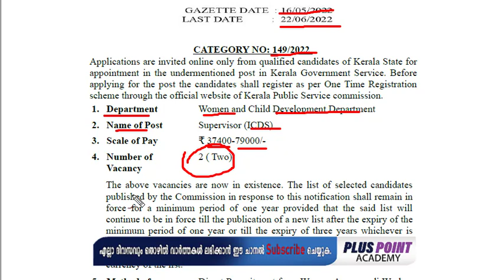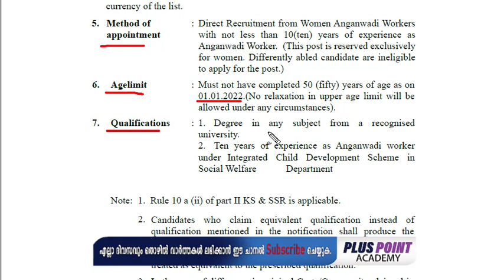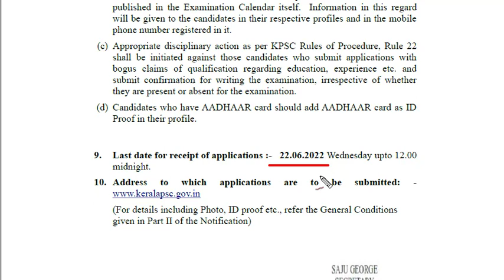കേരളത്തിൽ ICDS സൂപ്പർവൈസർ വിജ്ഞാപനം | ICDS Supervisor Notification 2022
“Plus Point Academy” YouTube channel, provides upcoming job vacancy updates ,free online coaching for Kerala PSC exams and free online coaching for SSC, CGL exams. We publish videos related to Kerala PSC Exams, Bank Exams (Like SBI PO, IBPS PO, Bank PO, Bank Clerk IBPS Clerk, SBI Clerk etc), SSC Exams (like SSC CGL, SSC CHSL etc..) and other government jobs.
1. Department  :Women and Child Development Department
2. Name of Post  : Supervisor (ICDS)
3. Scale of Pay :  ₹ 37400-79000/-
4. Number of Vacancy   : 2 ( Two)
5. Method of
appointment
: Direct Recruitment from Women Anganwadi Workers
with not less than 10(ten) years of experience as
Anganwadi Worker. (This post is reserved exclusively
for women. Differently abled candidate are ineligible
to apply for the post.)
6. Age limit :
Must not have completed 50 (fifty) years of age as on
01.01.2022.(No relaxation in upper age limit will be
allowed under any circumstances).
7. Qualifications :
1. Degree in any subject from a recognized
university.
2. Ten years of experience as Anganwadi worker
under Integrated Child Development Scheme in
Social Welfare Department